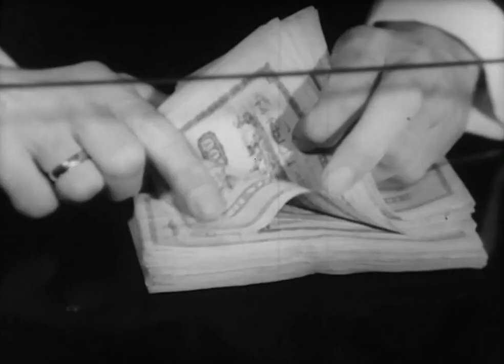Der 7. Sinn (um 1960)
Das ist der Vorläufer von der deutschen Fernsehserie "Der 7. Sinn" aus Dänemark (german dubbed)

(home digitised)